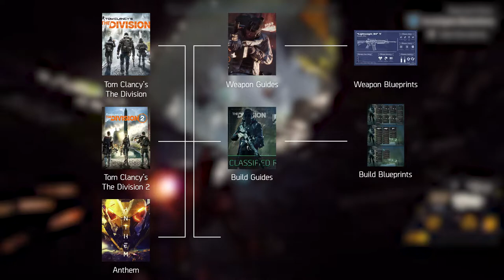Why And How I Use Patreon | Channel Update 4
My Patrons are rewarded with exclusive content that adds to the guides I create and the stories I tell. From weapon blueprints to behind the scenes footage, here is how I use Patreon to support the viewer and myself.